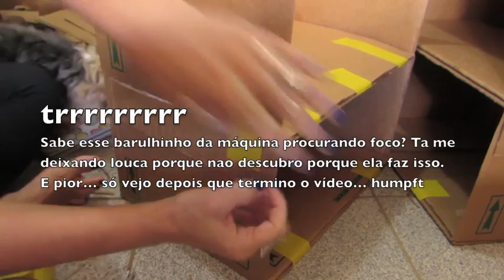Prateleira de caixa de papelao